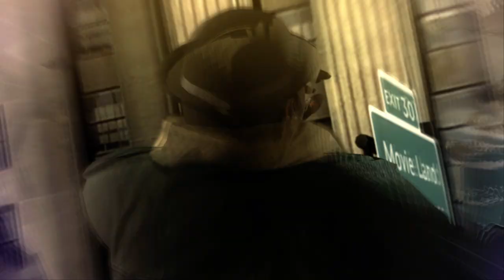Bayonetta 1 Pc The Famed Witch (the vestibule ) ita